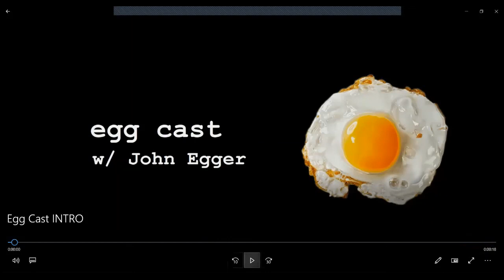Egg Cast #43 - Eli Paolella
In this episode of the Egg Cast, I sit down with my good friend Eli Paolella. Eli is a music producer that works in all genres, but if you asked him he'd most likely tell you he specializes in creating rap/ hip-hop. Eli has worked with some notable artists- NLE Choppa, Jay Critch, and Mir Fontane to name a few. In this episode, we discuss the ins-and-outs of the music industry, how Eli got into music, how the current state of the world is affecting artists/producers, and a bunch more. Enjoy!